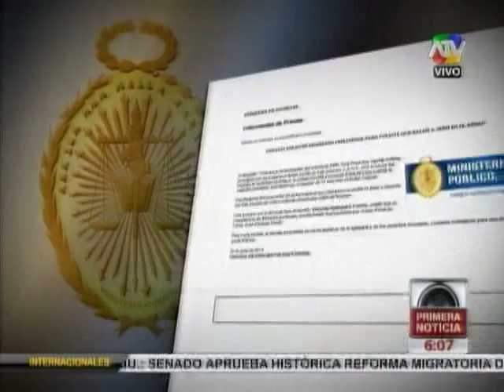Juez que liberó a Policía es el que soltó a hombre que agredió a esposa